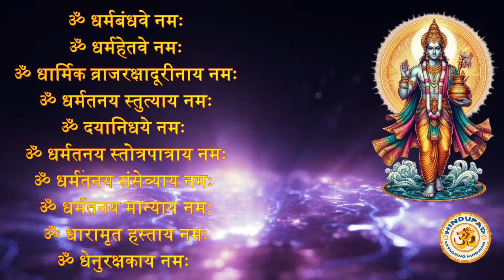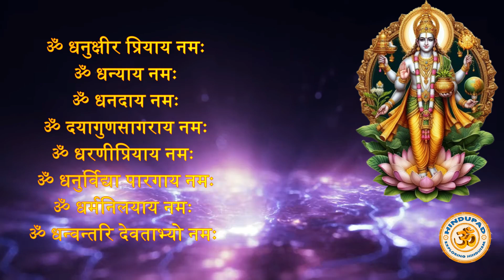Dhanvantari Ashtottaram in Hindi, धन्वन्तरि अष्टोत्तरं|धन्वन्तरि की १०८ नाम, Dhanvantari Jayanti Spl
Dhanvantari Ashtottaram in Hindi, धन्वन्तरि अष्टोत्तरं|धन्वन्तरि की १०८ नाम, Dhanvantari Jayanti Special. In 2024, Dhanvantari Jayanti (Dhanvantari Trayodashi) date is October 29-30.

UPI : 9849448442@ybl